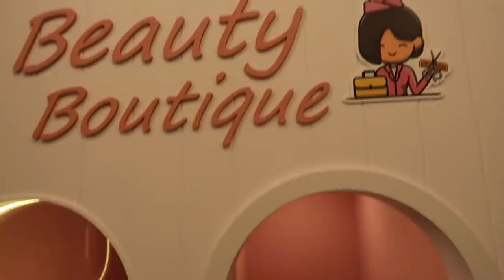O ZI CU NOI - VIATA CU VICTORIA